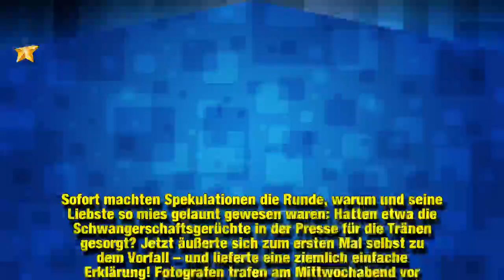Tränen-Ausbruch: Jetzt äußert sich Justin Bieber selbst!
Endlich packt Justin Bieber (24) über die Gründe seines Tränen-Zusammenbruchs aus! Vor wenigen Tagen gingen Paparazzi-Pics des "Sorry"-Sängers und seiner Verlobten Hailey Baldwin (21) durch die Medien, die das Paar weinend auf einem Bordstein sitzend zeigten. Sofort machten Spekulationen die Runde, warum Justin und seine Liebste so mies gelaunt gewesen waren: Hatten etwa die Schwangerschaftsgerüchte in der Presse für die Tränen gesorgt? Jetzt äußerte sich Justin zum ersten Mal selbst zu dem Vorf